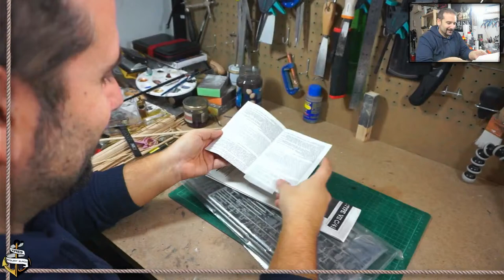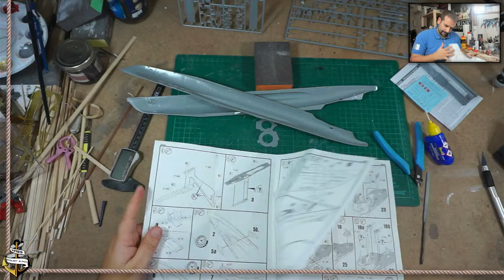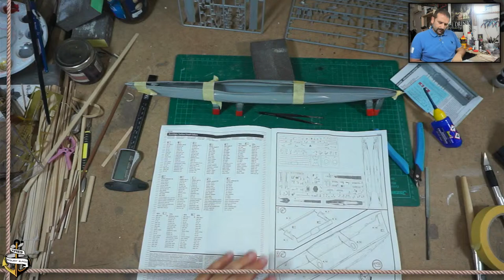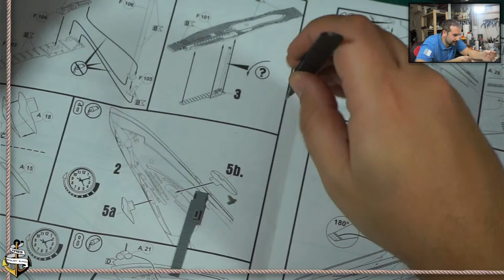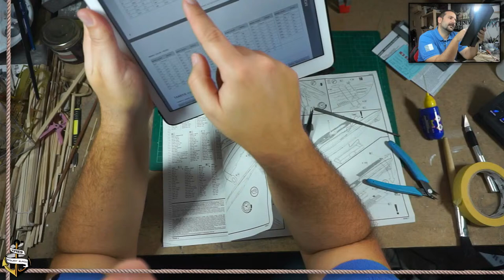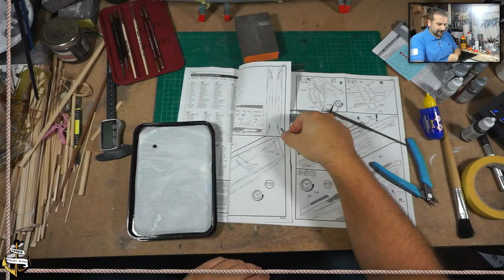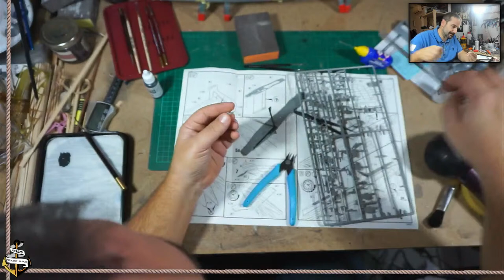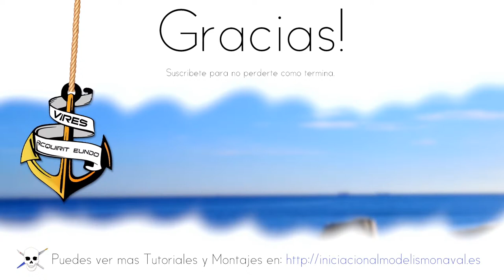Deutsches U-boot Type VII/C41 de Revel Ep. 1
El tipo VII C fue el que se produjo en mayor cantidad, con un total de 568 naves comisionadas entre 1940 y 1945. Fue el buque más representativo de la Batalla del Atlántico, pasando de los "días felices" de principios de 1940, cuando los mercantes iban sin escolta, a la masacre que sufrió a finales de la guerra cuando los Aliados perfeccionaron sus tácticas antisubmarinas.

El VII C tenía los mismos motores y máquinas que el VII B, pero era más grande y pesado, por lo que tenía algo menos de velocidad. Entre las diferencias cabe destacar la incorporación del sonar Such-Gerät, un sistema de inmersión más rápido, nuevos motores eléctricos y una mejora en los compresores de aire. Los motores eléctricos eran 2 BBC (Brown Boveri & Co) GG UB 720/8, 2 GL (Garbe Lahmeyer) RP 137/c o 2 SSW (Siemens-Schuckert-Werke) GU 343/38-8, que, sin embargo, desarrollaban la misma potencia que los AEG de los VII B, 750 CV.

🛒Comprar el Uboot Type VII/C en Amazon

🚚Aerografo con compresor Timbertech
🚚Aerografo Harder & Steenbeck
🚚Compresor con calderin que me voy a comprar
🚚Pinturas Vallejo

No pierdas la oportunidad de echarle un vistazo al blog donde dejo el progreso que voy haciendo con los barcos, tutoriales de modelismo naval, guías paso a paso de como resolver problemas en el modelismo naval, planos de barcos y consejos de compras.